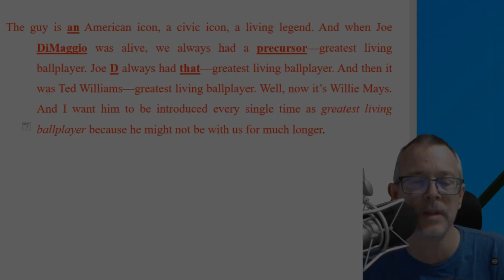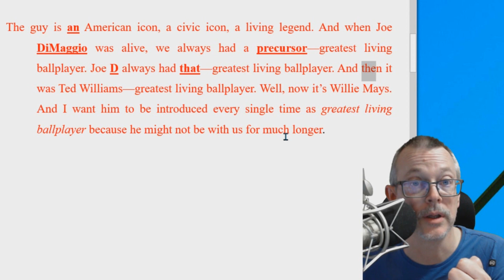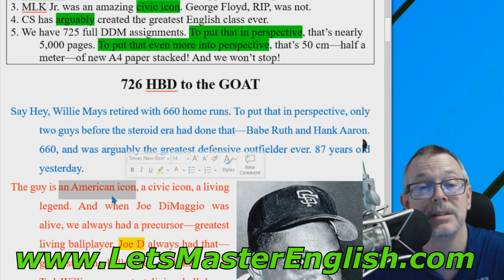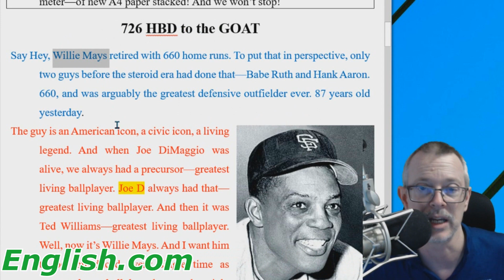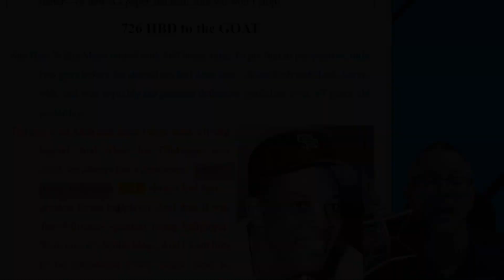Daily Dictation #471 ANSWERS! Let's Master English with Coach Shane